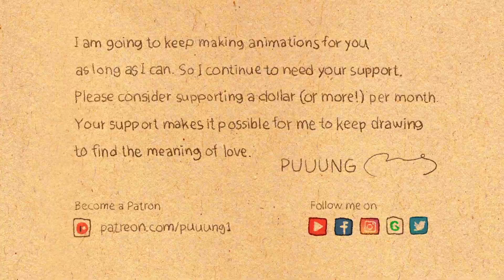A happy time with coffee ☕️ [ Love is in small things: S1 EP101 ]